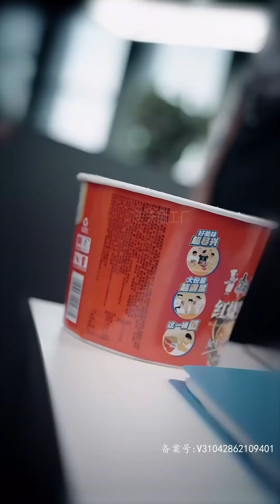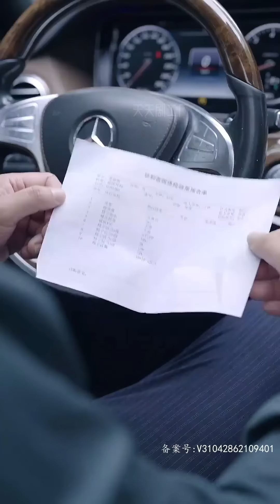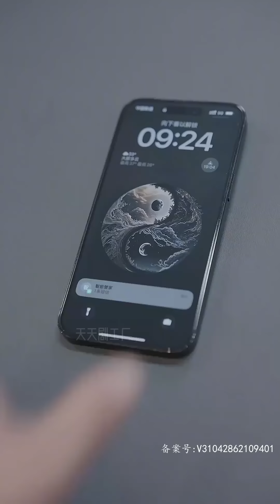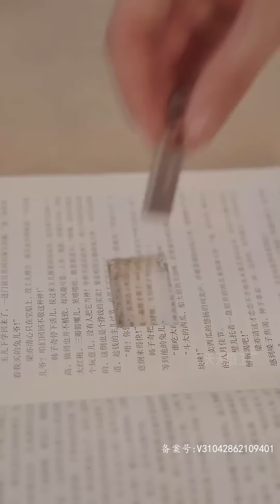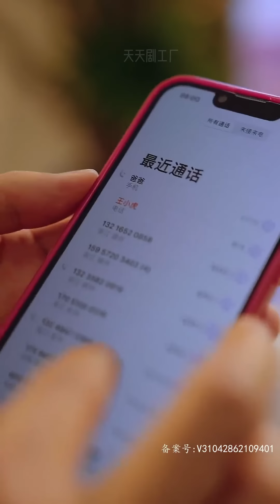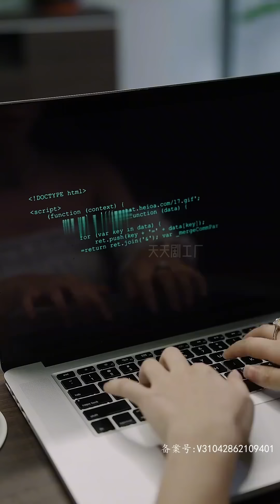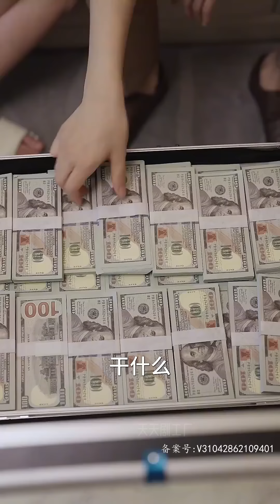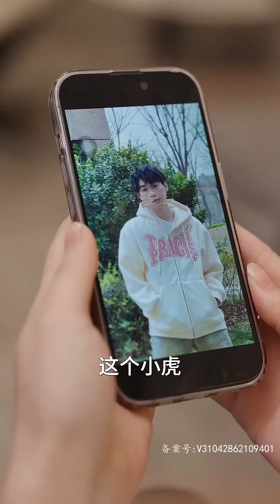[MULTI SUB]💥《职场趣闻》wsnd